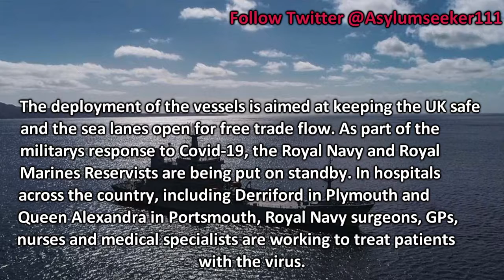Royal Navy deploys ships and submarines in response to Covid 19